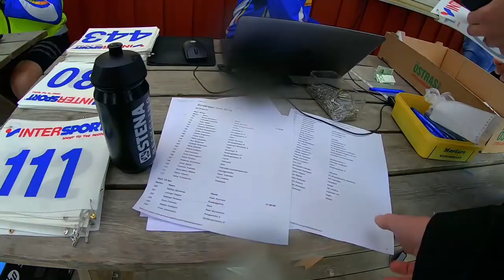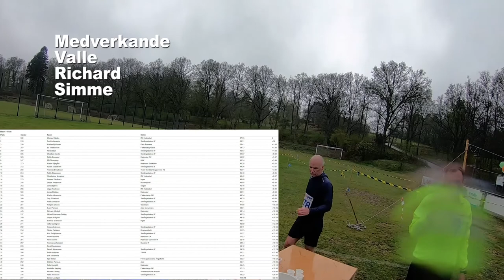Löpning Simlången runt 10 km kort version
Simlången runt är ett 10km lopp som går i Simlångsdalen och arrangeras varje år av Simlångsdalens IF. Det här är kort versionen av loppet

Du kan även följa oss på instagram för mer info och uppdateringar.